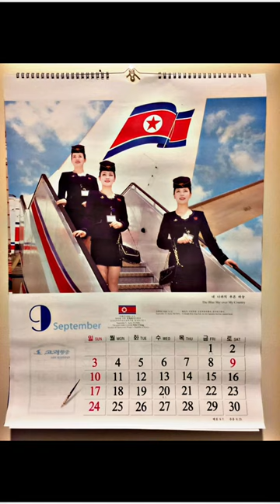North Korea's dangerous Rules 😰 part 1 | Jeri shortz tamil | tamil intresting facts